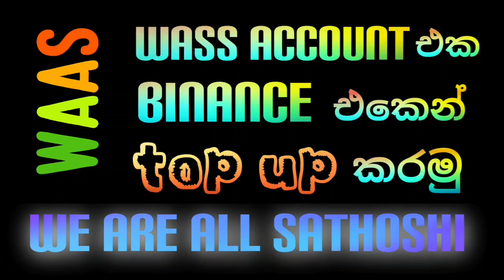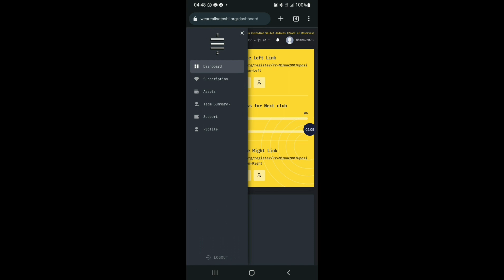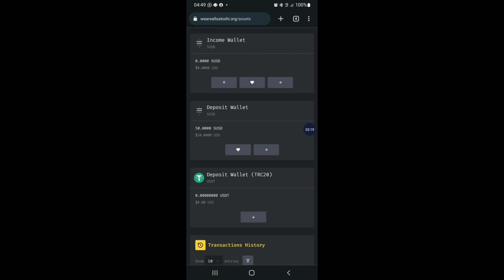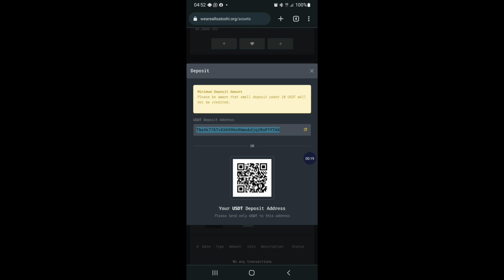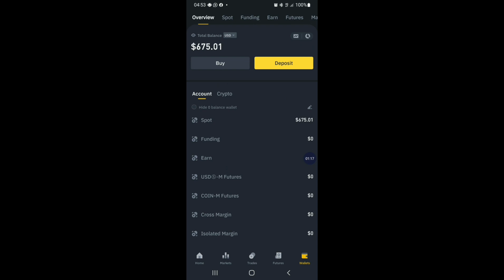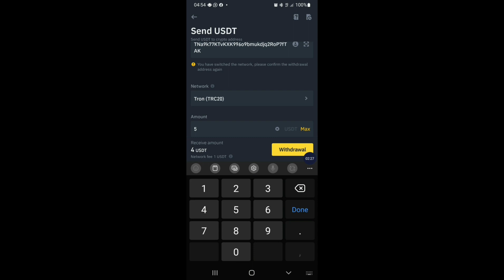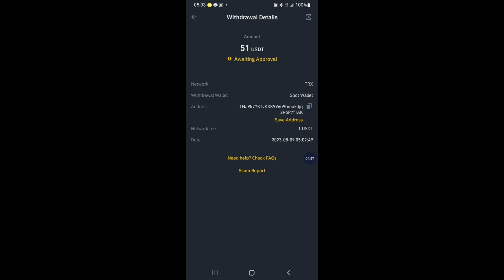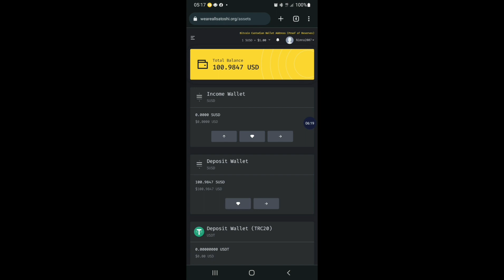EARN MONEY ONLINE IN SINHALA | HOW TO TOP UP WAAS ACCOUNT BY BINANCE | GET 10 X INCOME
👊👊WELCOME  EARN WITH  SAMAN👊👊

ඉතින් රැදෙන්නට ආරාධනා @earnwithsaman .

WE ARE ALL SATHOSHI LOGIN.
POSITION  ;;: RIGHT
CODE  : Saman77

Registration  and  deposit  50 $ send your user name and screen shot..
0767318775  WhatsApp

💥💥💥💥💥💥💥ATTENTION 💥💥💥💥💥💥

💥මෙහි පල කරන සියළු වීඩියෝ සම්බන්ධව ඔබ කරන ලබන ආයෝජන හා මුදල් ගෙවීම්  ඔබ කරන්නේ නම් එය හුදෙක් ඔබගේ ප්‍රතිලාභ අපේක්ෂාවෙන් ඔබගේ අභිමතය පරිදි සිදු කරන  බැවින් එහි සියළු වගකීම් ඔබ විසින් බාරගත යුතු බව සිහිපත් කරමි .
💥இங்கு வெளியிடப்படும் அனைத்து வீடியோக்களுக்கும் நீங்கள் முதலீடுகள் மற்றும் பணம் செலுத்தினால், அது உங்கள் விருப்பப்படி உங்கள் நன்மைகளை எதிர்பார்த்து மட்டுமே செய்யப்படுகிறது என்பதை நான் உங்களுக்கு நினைவூட்டுகிறேன், எனவே அதன் அனைத்து பொறுப்புகளையும் நீங்கள் ஏற்றுக்கொள்ள வேண்டும் என்பதை நான் உங்களுக்கு நினைவூட்டுகிறேன்.